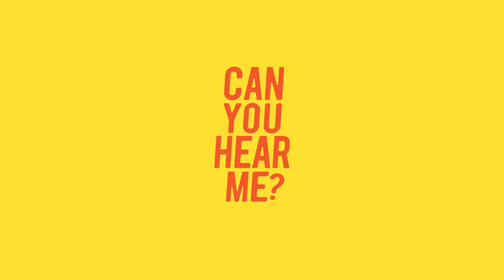Can you hear me? Finalista Animación Feelmotion18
Nombre: Can you hear me?
Dirección: Yu-Hsin Chuang

Feelmotion18, International Short Film Festival for Designers
Un proyecto de ESNE, Escuela Universitaria de Diseño, Innovación y Tecnología de Madrid